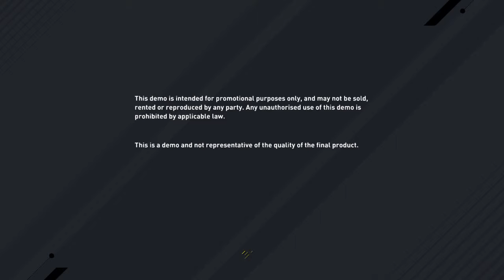My fifa experience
I frigging  hate this game